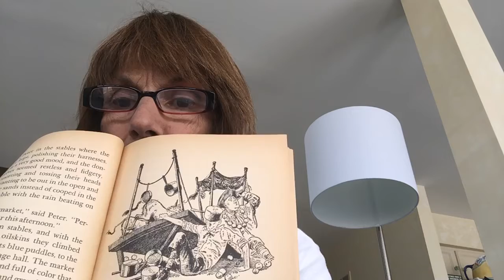Sea horse ch 4 April 9